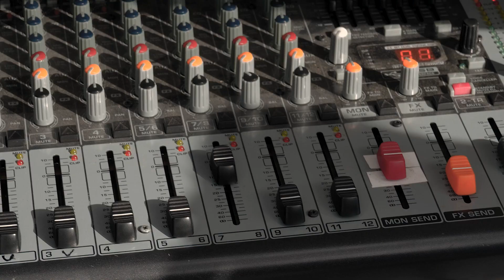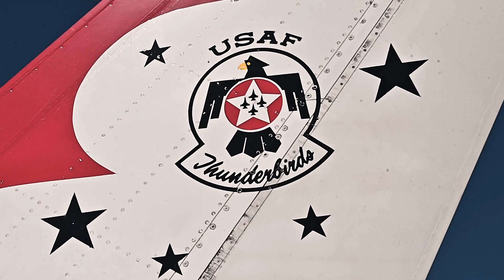Thunderbirds Winter Training 2023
LAS CRUCES, NM, UNITED STATES
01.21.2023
Video by Tech. Sgt. Nicolas Myers

Video recap of behind the scenes and cockpit footage of the team during the first part of their 2023 winter training trip at Spaceport America, New Mexico.